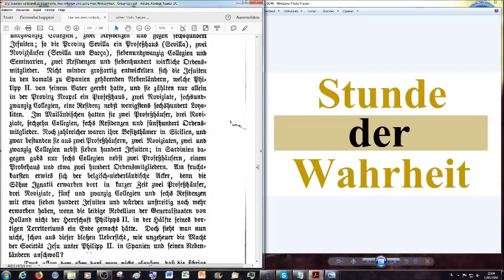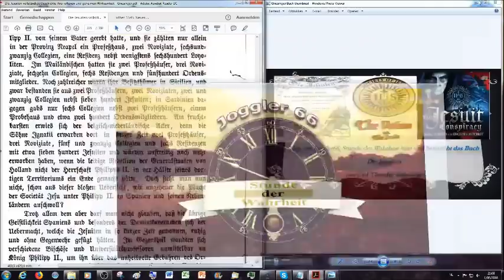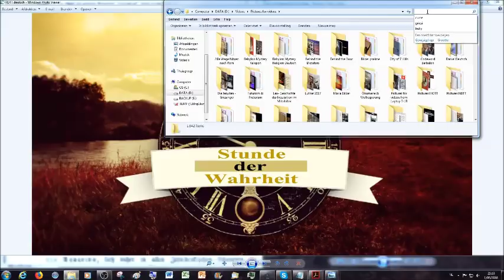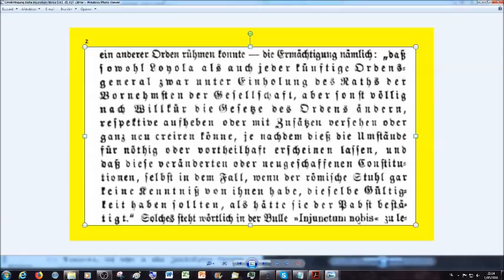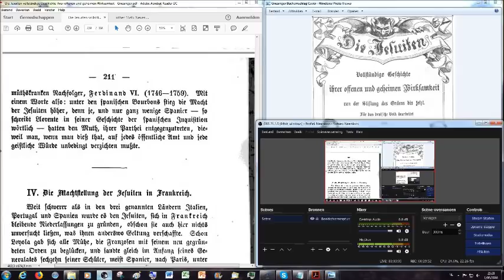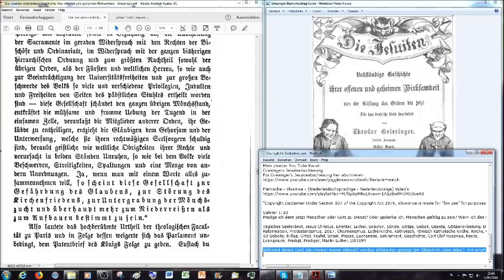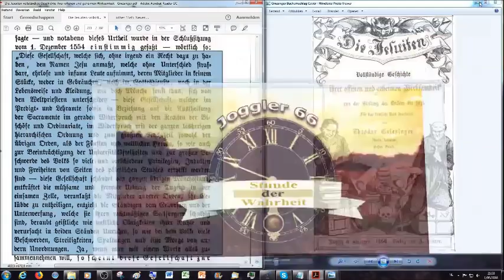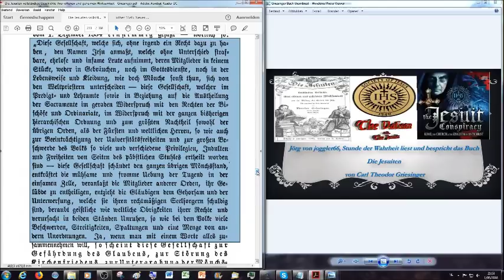Die Machtstellung der Jesuiten in Spanien & Frankreich